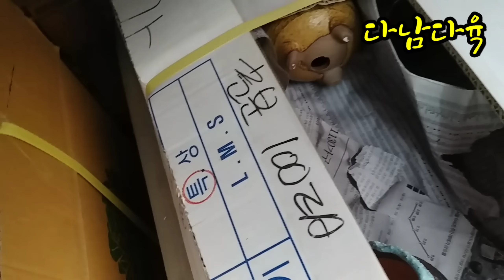예쁘고저렴한